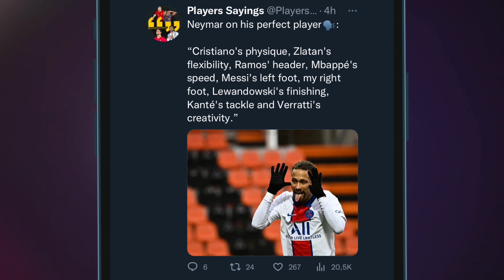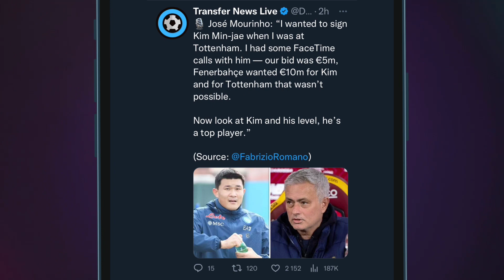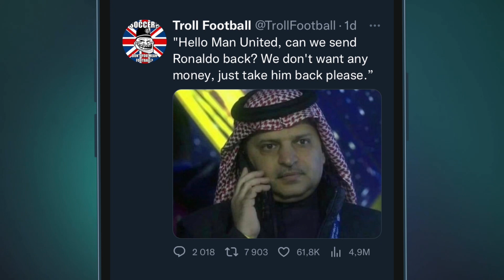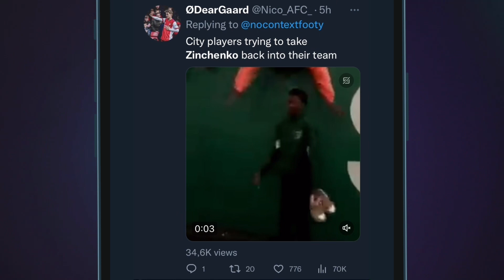Zinchenko’s Shocking Reaction When He Met His Old Man City Teammates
Oleksandr Zinchenko is adored in Manchester City. Now he becomes the leader of Arsenal. In the last match, he was warmly greeted by Mahrez, Walker, Grealish, Ruben Diaz, Ake, Gundogan and others. Watch the main football news in our video.